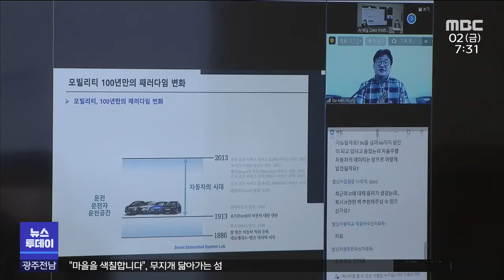방학중 AI '열공'.. 전교생 AI융합교육 '돌파구'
(앵커)
산업 현장에서 요구하는
AI 등 핵심 신기술을 배우려는 학생들의 열기는 방학이라고 따로 없습니다.

대학 역시
이에 발맞춘 맞춤형 융,복합 인재 양성으로
학령인구 감소 시대를 헤쳐가고 있습니다.

(기자)

전기자동차 제작 과정을 놓고
교수와 학생 사이에 진지한 토론이 이어집니다.

올해 안에 AI 신기술을 입혀
완성도 높은 자율주행차를 만드는 게 목표인데,

자동차와 전기공학, 디자인과 학생들로 구성된
동아리 회원들은
틈틈이 배워가는 재미에 방학이 따로 없습니다.

학교에서 전교생에게 졸업 때까지
AI 관련과목을 15학점까지 의무적으로 받도록
융,복합 교육과정을 명문화해,
기초 지식을 먼저 익혀놓은 것은 큰 도움입니다

*장유정/호남대 미래자동차 공학부 3학년

그래도 부족하거나 생소한 전문 지식은
저명한 전문가들의 온라인 특강으로 채워갑니다

방학기간 8주동안 이어지는
빅데이터와 블록체인, 미래 의료기술 등,

AI와 연계된 전문 지식과
다양한 응용 분야에 대한 맞춤형 강의는
여전히 낯선 신기술에 대한 이해의 폭을
넓히고 있습니다.

이 대학은 특히 내년에는
정원 25명으로 AI 빅데이터 학과를 신설하고
2028년까지 260억원을 투입해,
기업이 요구하는
맞춤형 산업인재 양성에 주력하기로 했습니다.

학령인구 감소로 위기를 맞는 지역 대학이
4차 산업혁명시대 핵심기술을 바탕으로 한
융,복합 인재양성으로 돌파구를 찾고 있습니다